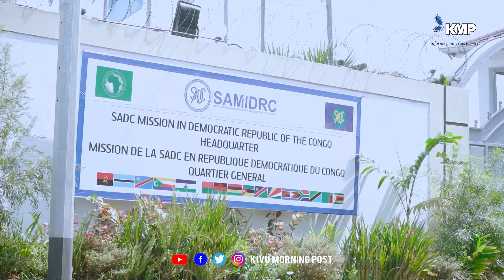NYIRAGONGO : AFFRONTEMENTS INTERNES ENTRE FACTIONS WAZALENDO, L'UNITÉ EN PÉRIL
KivuMorningPost : Votre Source Numéro Un d'Information en RDC Congo

Basé dans la ville touristique de Goma, KivuMorningPost est dédié à fournir les informations les plus fiables et à jour sur la RDC Congo. Nous sommes la source numéro un dans l'est de la RDC Congo. Notre mission est d'informer pour transformer.

Restez connectés et informés :

Visitez notre Site Web : kivumorningpost.cd